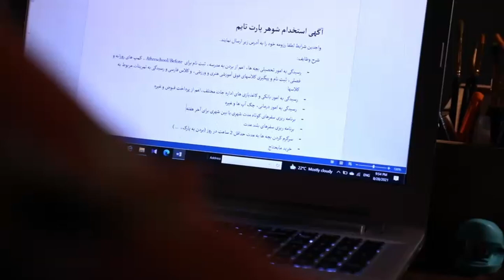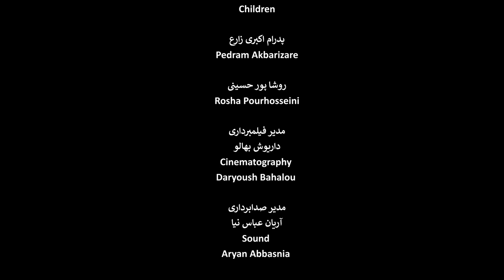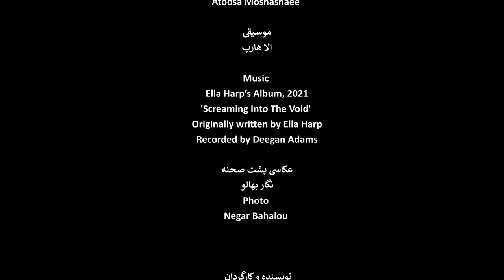All Qualified Men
Logline: A busy businesswoman with two kids decides to hire a part-time husband to balance her work-life.

Crew:
Writer, Director, and Editor: Atoosa Moshashaee
Cinematography: Daryoush Bahalou
Sound: Aryan Abbasnia
Script Supervisor: Elnaz Zarsazan

Cast:
Sadaf Shakouri, Nazli Eghtedar, Bahar Azizpour
Farhang Heidari, Kourosh Karimi, Saeid Mohammadi, Meisam Akbarizare, Yasan Partou, Pedram Akbarizare, Rosha Pourhosseini